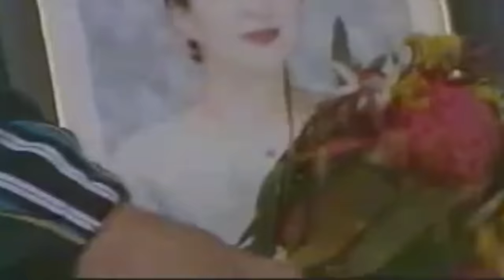Top 50 Craziest Judo Ippons in History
Ippon is the true embodiment of art in motion. What could be more beautiful than a real amplitude throw for maximum score in our favorite sport. And when you add to that the importance of that throw bringing victory to the performer, it's doubly beautiful. In today's video I will show you the iconic and most spectacular throws regardless of time.